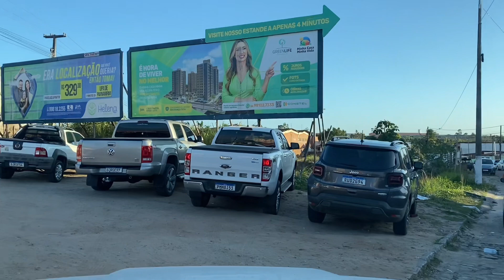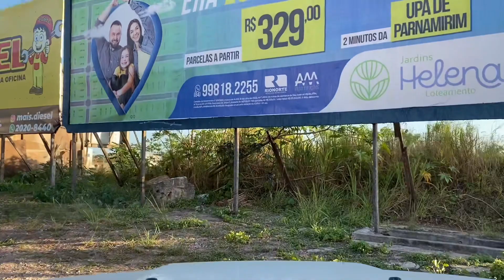Parnamirim rn bairros Taborda e pirangi de dentro